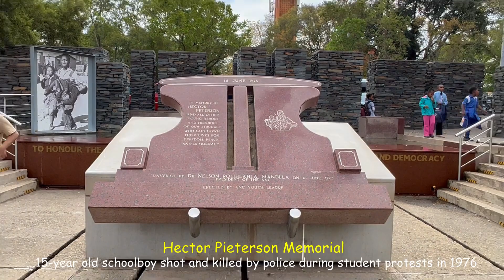2023 South Africa: Soweto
Soweto is a township of the City of Johannesburg in Gauteng province, South Africa, bordering the city's mining belt in the south. Its name is an English abbreviation for South Western Townships.